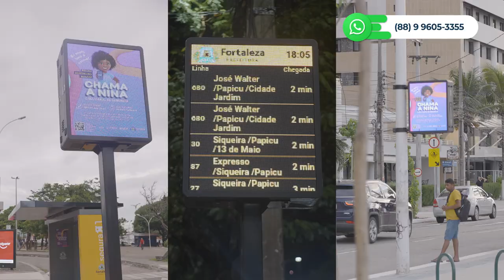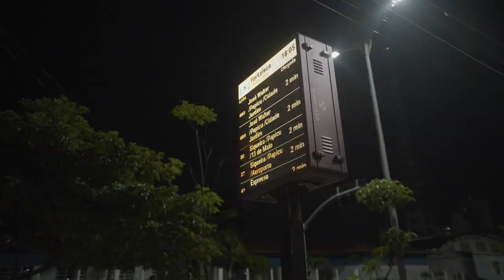Painéis de LED em Pontos de Ônibus: Informação e Publicidade Juntas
Nesse vídeo apresentamos um pouco de como a tecnologia de painéis de LED vem revolucionando o meio urbano das grandes cidades.